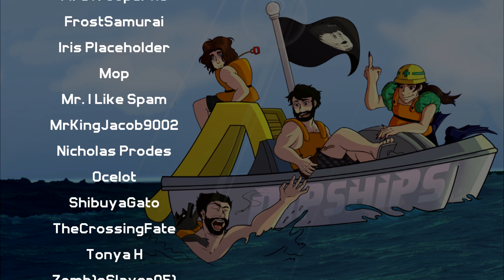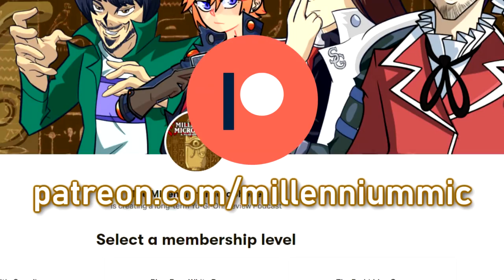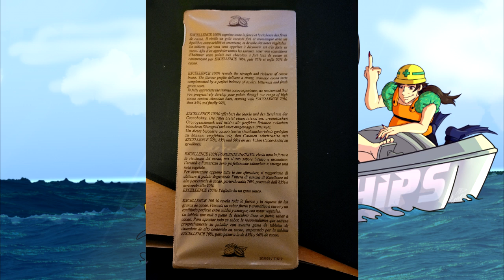DipShips - EP 24: 100% Mistakes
Welcome to DipShips, the "Legitimate" Boating Podcast! Every week, Carl, Jordan, PM, and Metty talk all things boating, after giving a rundown of their weeks and telling a few stories. This week, the crew talks about Daylight Savings being the worst thing ever, actual real boat related news, 100% bets, and do fish pee? |

Have any questions for us, or topics to talk about? Send them to DipShipsPod @ yahoo . com! |